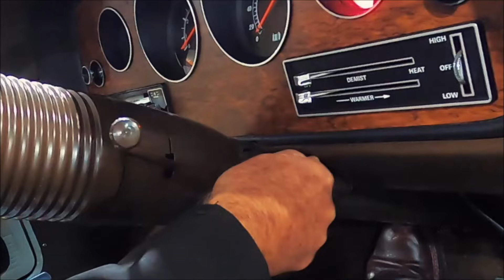FOR SALE - 1974 XB GT Falcon - Burnt Orange Auto.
Australian Muscle Car Sales proudly presents for sale a low mileage 1974 XB GT Falcon in Burnt Orange.

Unmolested and immaculate 1974 XB GT Falcon 351 2V Cleveland in Burnt Orange with Dark Saddle trim with dealer fitted Brown cloth inserts. Factory optioned with power steering, radio/tape player, T-Bar FMX auto, Bathurst Globe alloy wheels and Heated Backlight.

In stunning condition, this XB GT was originally sold through Sleeman Motors, North Coburg, Victoria and is one of 1,929 XB GTs built, one of 1,012 with the same engine and transmission combination, one of 171 painted in Burnt Orange, one of 39 XB GTs with the same paint and trim combo and ONE of ONE with the exact same build specification.

This is a four owner XB GT with the previous custodian for over 22 years. The car was repainted approximately 20 years in 2 pack Burnt Orange with Walnut Glow stripes and highlights. The paint presents in excellent condition with no rust or damage.

The original engine and gear box have been maintained with only 75,774 miles covered since new. The matching numbers 351 2V Cleveland is factory stock. The gearbox is the factory FMX, then through to the standard tailshaft and a stock 9" LSD.

The interior is original with the Brown cloth inserts added by selling dealership. The original steering wheel is still in place. All the gauges work and the XB comes with the factory A/C components including the Motorcraft compressor, pulleys, nuts and bolts are all there but not fitted. The original radio/cassette is there with the radio in working order.

Riding on 15" Bathurst Globes wheels with red walled Dunlop LeMans 215/65R15s all round. In the boot there is a spare and new rubber boot mat.

Showing just 75,774 miles, the XB GT comes with an ACCHS report, a FORD letter of verification, receipt file, registration paperwork, an ad for the XB GT that appeared in the February, 1993 Unique Cars Magazine and lots of happy motoring memories.

This is a rare opportunity to secure a really solid unmolested and immaculate example of the XB GT Falcon.

For all the numbers and loads of detailed photos please visit Australian Muscle Car Sales at: